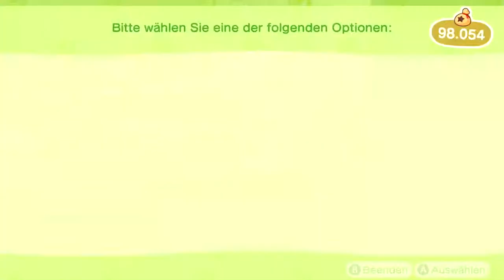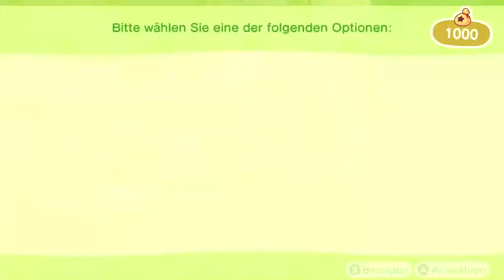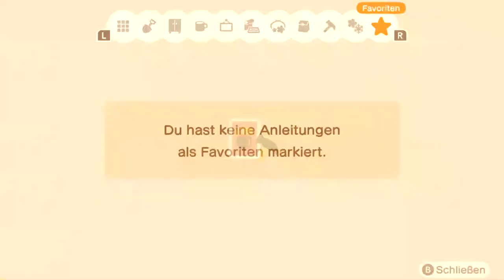Müde unterwegs in Animal Crossing: New Horizons | Tag 22